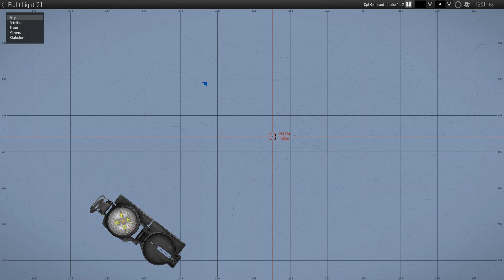Battle of Altis Day 2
VDF vs Altis Armed Forces

NE Altis, plains South of Moros and hills West of Moros

After 2 hours, the AAF is bottled up in Sofia, but with their logistics again undetected and intact they're now able to dig in and reinforce the town. Fortunately they've been firmly kicked out of the hills and forests and are terribly exposed. Their attempts to take Moros were also repelled. No armour was even detected on Day 2, so expect to fight this on Day 3. AAF also launched successful airstrikes on Comms and Radar stations VDF were hoping to protect, meaning predicting and detecting AAF will be harder.

VDF, after dozens of small firefights, have in 2 days now killed ~140 AAF Light Infantry. Another 80 are estimated trapped in Moros. Day 2 also saw heavy losses inflicted on AAF ZSU-23 trucks and another 2 Wildcats were destroyed. AAF brought Buzzard jets into the fight, of which 2 were destroyed. VDF lost 3 utility vehicles to an airstrike and at least 1 Sentinel drone (leaving 11) crashed but the reason is unknown. An IDAP camp NE of Moros was protected and no civilian casualties were reported.

New Leading Specialists were identified for future Days
Fixes and updates worked.
One minor bug identified and fixed.